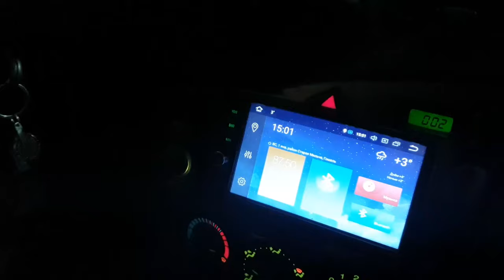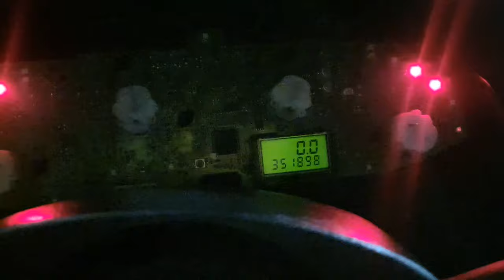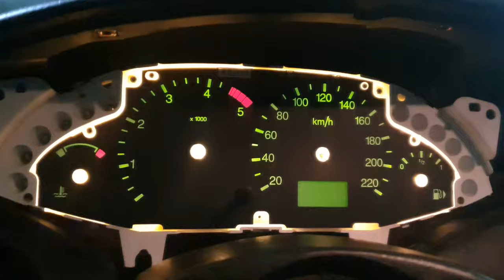Ремонт подсветки приборов Ford Focus 1 | Мой вариант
Ремонт подсветки приборной панели на первом фокусе.

!!!Все увиденные на канале модификации представлены, исключительно, с ознакомительной целью! Работайте на СОБСТВЕННЫЙ страх и риск! Автор канала и участники видеороликов не несут по отношению к ВАМ никакой ответственности!

Блог в драйве: Drive2.ru/users/Atypoc

Поддержите нашу работу:
1. Через кнопочку суперспасибо под видео .
3. На электронные кошельки Webmoney: R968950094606, Z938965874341